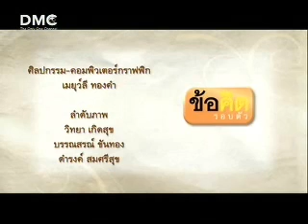เวียนเทียนวันวิสาขบูชา 3/3